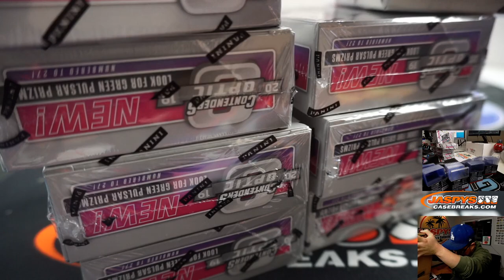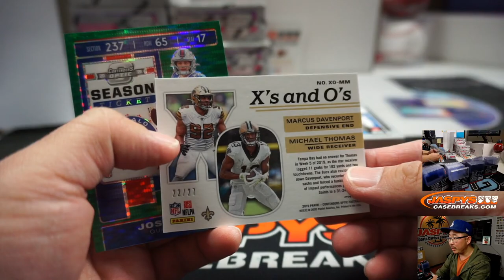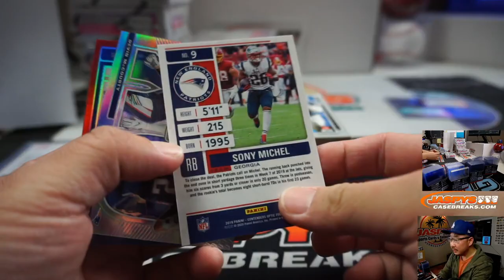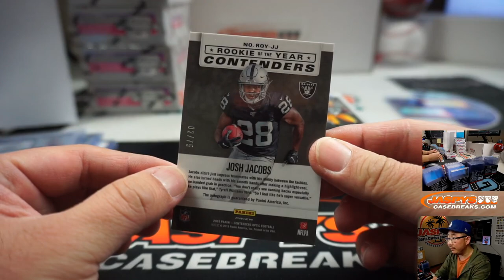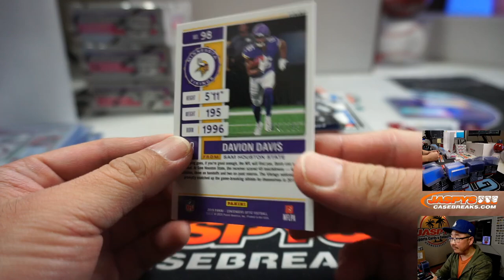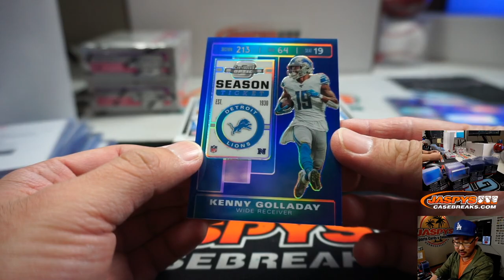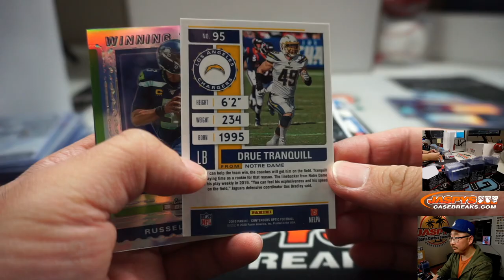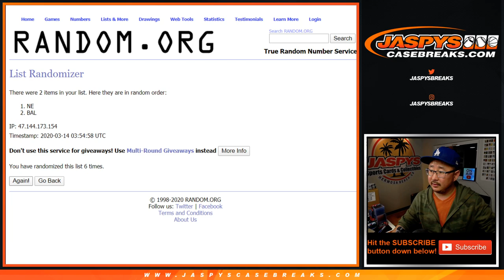Fr, 03.13.20 || 10Box (Inner) PYT #10 || 2019 Panini Contenders Optic Football (NFL)